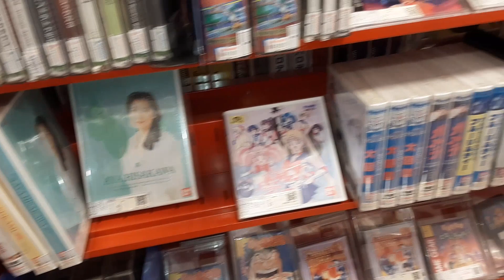शौक स्टोर मन्डारके まんだらけ潜入！Mandarake hobby shop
怒られなくてよかった

世界危機の中、いろいろ考えた末にムービーブログを作ることにしました。簡単な紙芝居ですけど、プラティマにお付き合いください。
注意：プラティマちゃんの日本語はもっと上手です。これはカメラの前のプレゼンなので固くなっています。勉強中なのでどうか長い目で見てやってください。
この娘は本当にいい娘です。おぼえておいてください。ネパールの観光業は(2020年3月)現在の旅行制限により、壊滅的な打撃を受けようとしています。実際のところ、観光の分野の就労者でも生活水準は先進国の平均以下です。この動画の少女、アムガイ・プラティマちゃんは、90年代のアニメ、”少年アシベ”のチットちゃんそのものの少女です。頑張り屋さんで、日本で勉強しながら将来は母国の観光業に就こうと日々努力しています。ゴルカ市出身の女の子で、地元の観光業に就く前に2021年の夏にネパールのツアーをチャレンジします。このチャンネルで少しづつ計画を発表して、実現さてていきたいので、このチャンネルとプラティマを見守ってください。チットちゃん；プラティマと一緒にネパールに行きませんか？